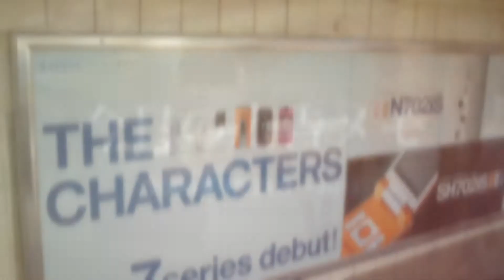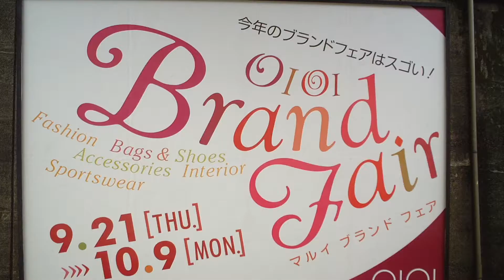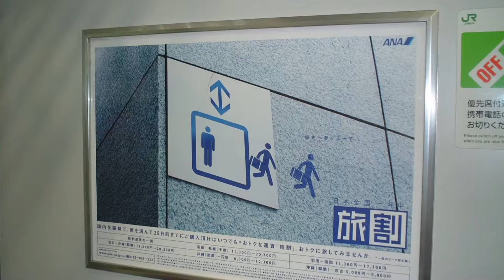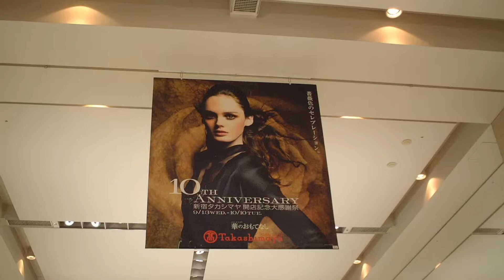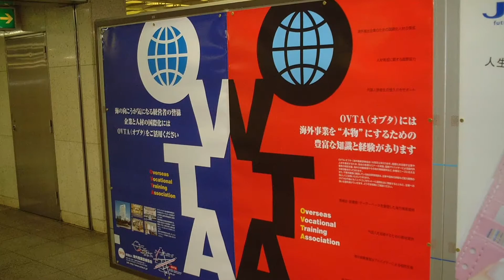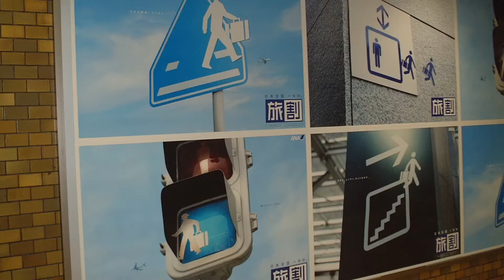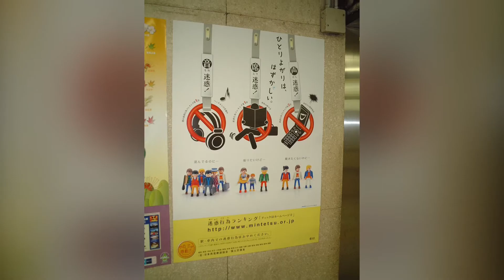今日の広告メモ（2006年9月21日）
懐かしい広告をまとめました。
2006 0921 今日の広告メモ